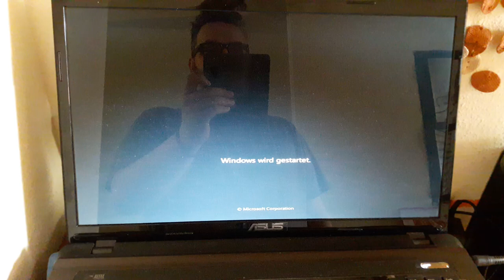1min-Video: Laptop startet in 12 Sekunden. ...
. so, jetzt werdet mal so richtig neidisch!